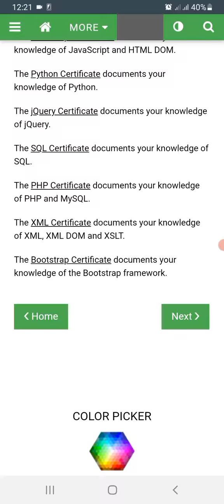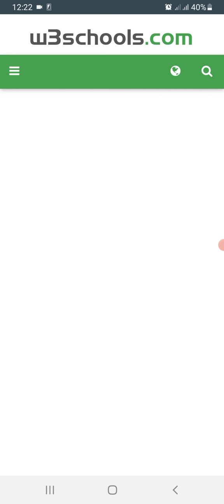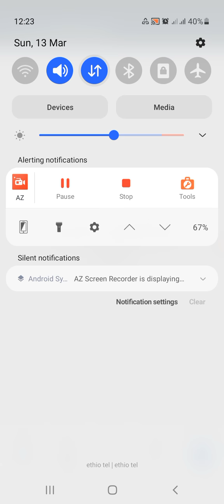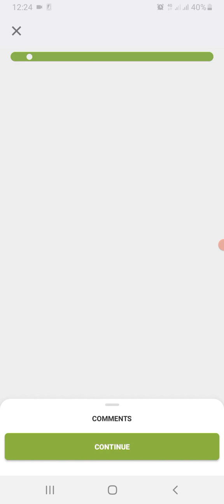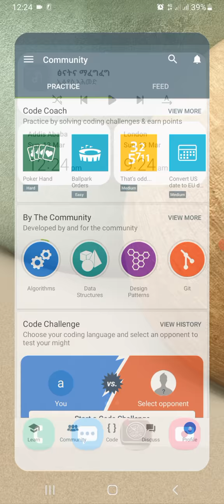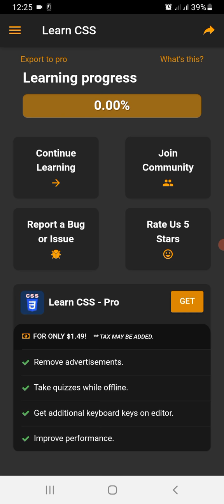ለሶፍትዌር እና ዌብ ዴቨሎፕመንት ለመለማመድ እና ለመማር የሚያግዙ ወሳኝ አፕሊኬሽኖች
web development እና software development ላይ ለመማር እና ለመሥራት የሚያግዙ አፕሊኬሽኖች።
ለ  software Engineering, Computer Engineering It እና  IS ተማሪዎች ወሳኝ አፕሊኬሽን።